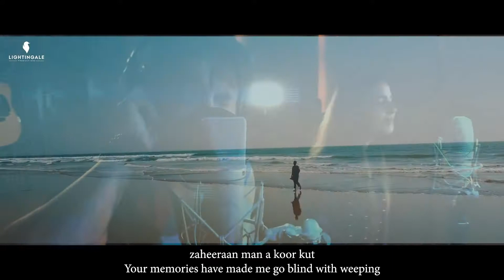Laila O Laila Ali Zafar ft Urooj Fatima Lightingale Productions